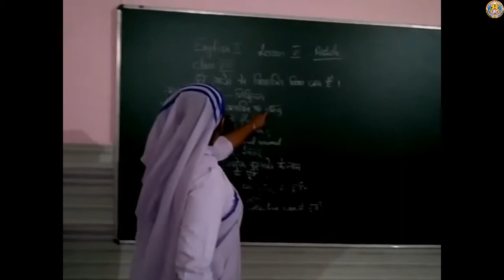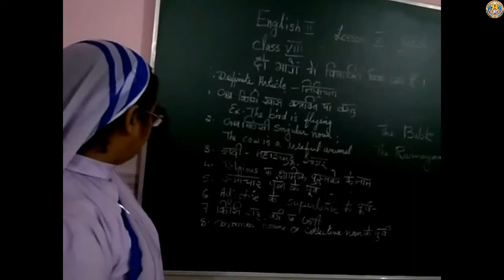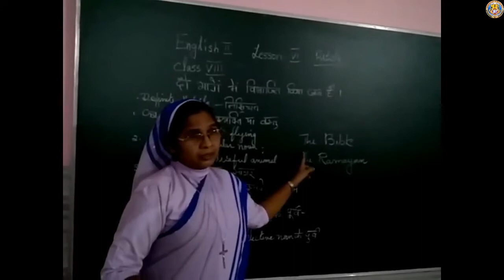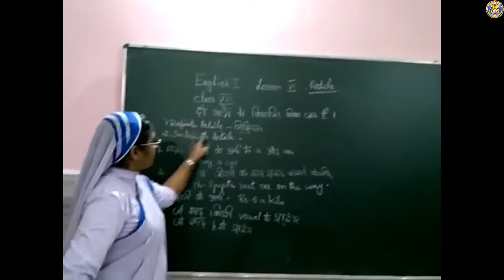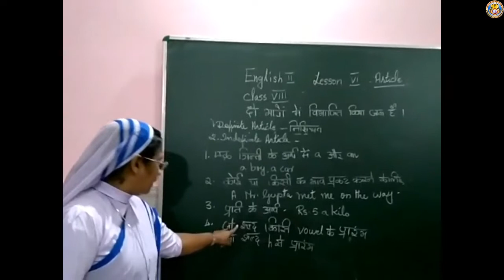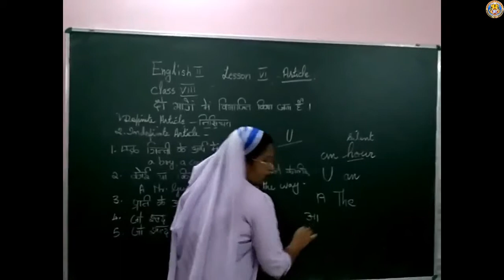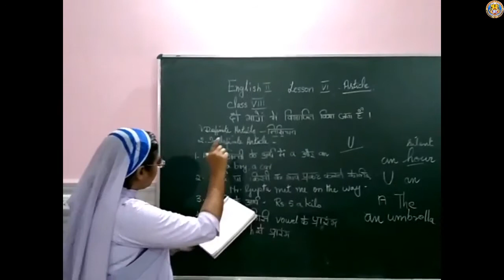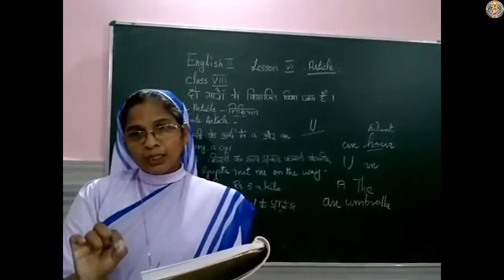Class 8 Sub English II Chapter 5 By Sr Alice